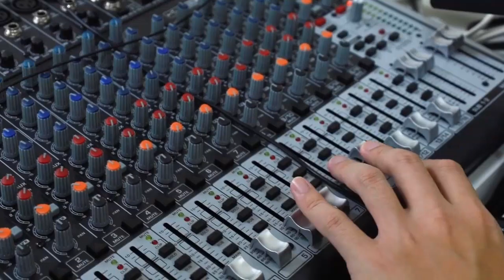說文解字 第一季 221125 ep100 獨立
說文解字 第一季 221125 ep100
主持  黃毓民
主題  獨立